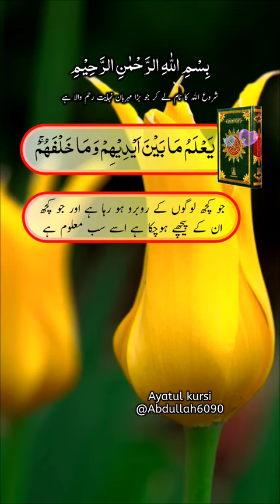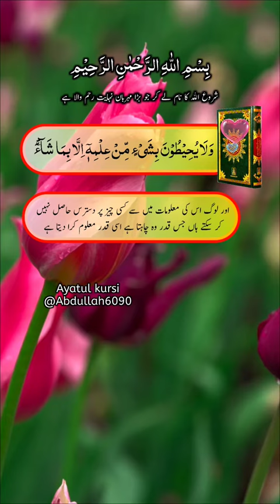Ayat UL Kursi recitation with Urdu tarjuma| most listen verse of holy Quran majeed